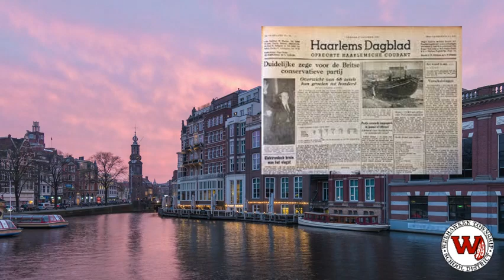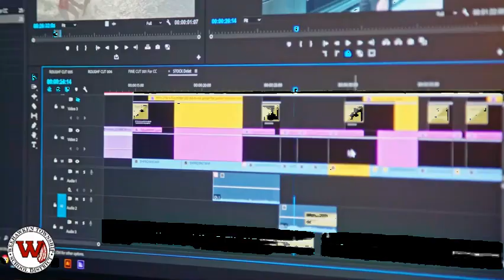WHSN Morning News 1/8/24